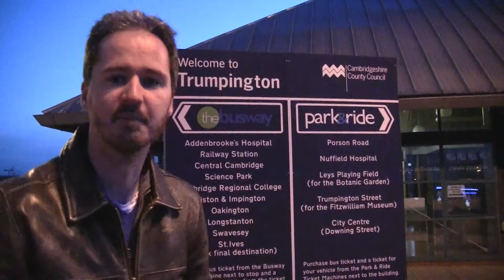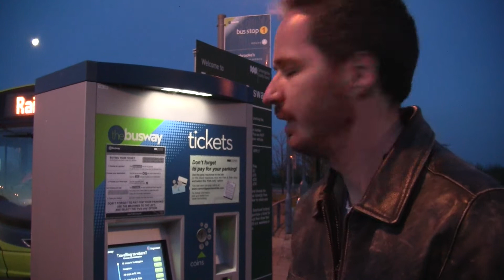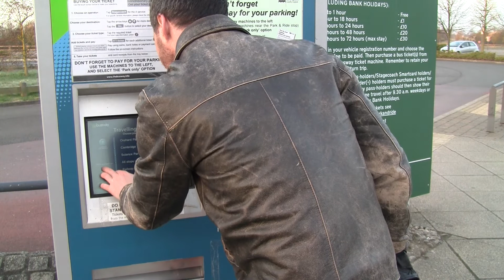Epic Cambridge Guided Busway Route R Opening Video